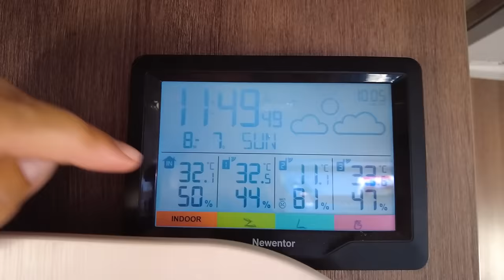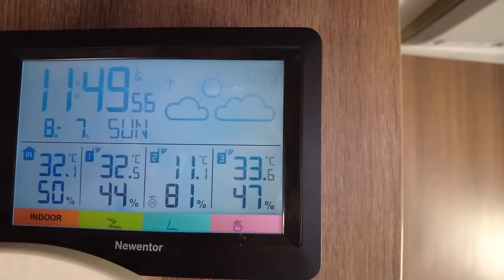NA DZIKO W GRECJI - Rozkładamy się na Plaży. Polujemy na Żółwie -Voidokilia Beach - Grecja Kamperem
Dzięki że nas oglądasz! Jesteś na kanale Nasz Karawaning. Pokazujemy tutaj nasze miejsca które udało się nam odwiedzić przyczepą kempingową i kamperem w Polsce jak i zagranicą , znajdziesz tu ciekawe miejsca, miejscówki pod kampera czy przyczepę , kempingi polskie i zagraniczne, miejsca na dziko gdzie będziesz mógł się zatrzymać oraz wszystko co związane z karawaningiem i podróżami kamperem czy przyczepą kempingową.
Zapraszamy do oglądania a nie zawiedziesz się !!

✔️Rozdziały
00:00 - Wstęp
00:23 - Miejscówka na Dziko
03:24 - Przyjechał do nas sklep
03:50 - Pada deszcz w Grecji
06:07 - Jak wyglądają tu Plaże
07:11 - Robimy Tortille
08:54 - Polujemy na Żółwie
11:19 - Trochę o tym miejscu
12:08 - Jedziemy na Voidokilia Beach
15:05 - Ruszamy do Githio
18:30 - Podziękowania dla naszych patronów